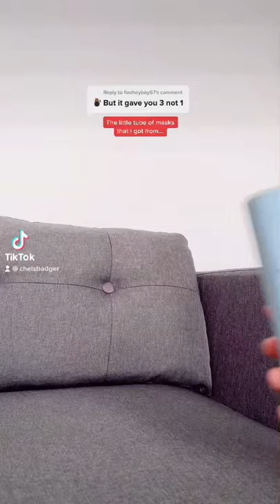How many masks are in this container? 😷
AMAZON WISHLIST  →

💰DISCOUNTS & FREEBIES 💰

GALAXY PROJECTOR →
As seen in my videos

MAPIFUL →
Custom Maps and Posters

SPACESHIP RENTALS →
Campervan rentals in Aus & NZ

MISSGUIDED →
CHELSEA BADGER for $20 OFF your first order

UBER →
CHELSB8 for $10 OFF your First Ride!

AIR BNB →
CHELSB27 for $55 OFF your first booking!

💌 FIND ME 💌